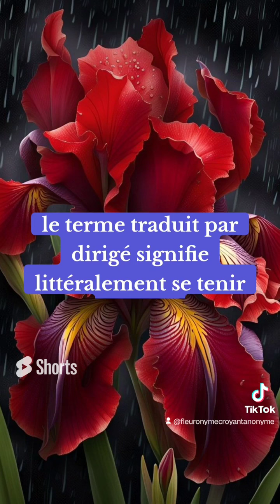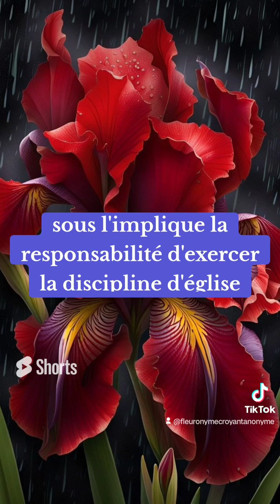🎁 Aujourd'hui au fil des jours je rend Gloire à Dieu en Parole & prière: 30 août 2024